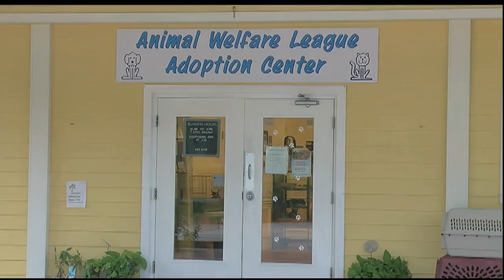Video: Harsher penalties for animal abusers in Florida